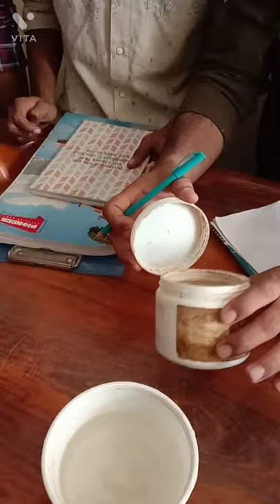Basti Preparation||Panchakarma||J.B.Roy State Ayurvedic Medical College and Hospital